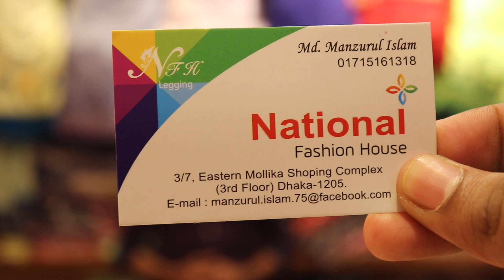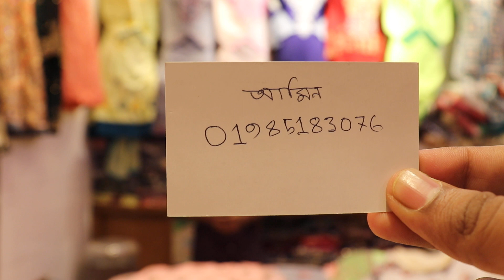খুবই কমদামে অসাধারণ ডিজাইনের ইন্ডিয়ান কটি গাউন কালেকশন || indian koti gown collection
For order
Shop Name : National Fashion House